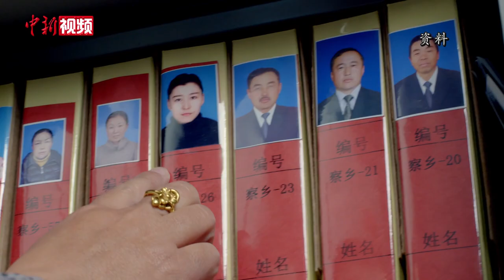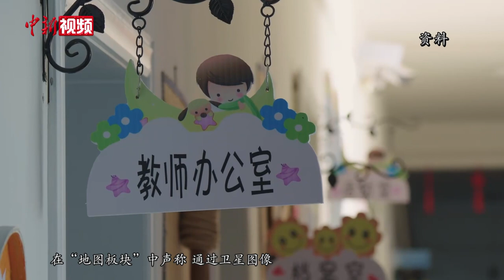揭开反华势力炮制涉疆“数据库”的盖子 新疆官员：荒谬绝伦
4月9日，新疆维吾尔自治区人民政府新闻发言人徐贵相在北京指出，近年来，国际上一些反华势力炮制了所谓的“新疆数据项目”“新疆受害者数据库”“维吾尔过渡期司法数据库”，笼络收集了一批所谓的“证人证言”，妄图以假乱真、诋毁新疆、蒙骗世人。